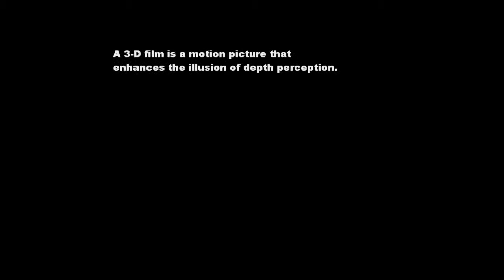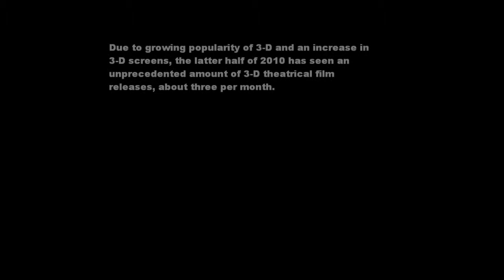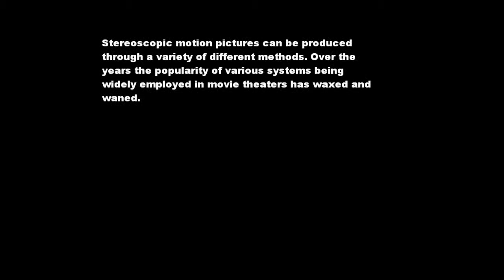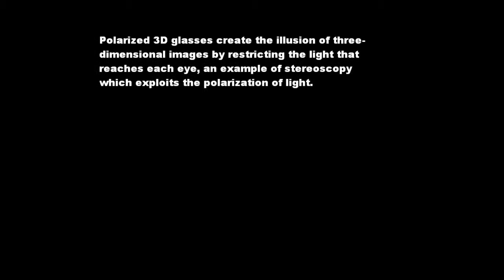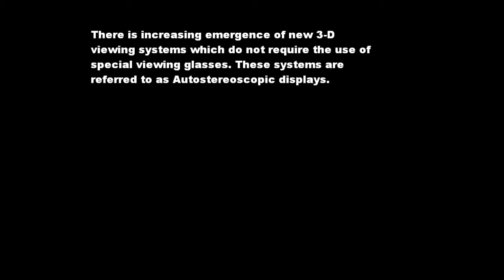3D Glasses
3D Glasses